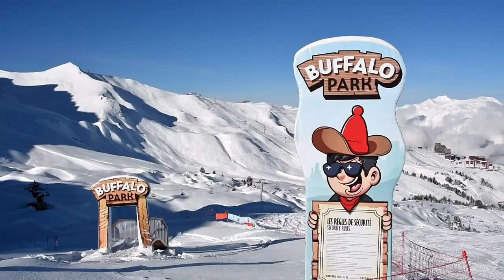La Plagne Paradiski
Au cœur de Paradiski, la station de la Plagne propose un vaste domaine hiver comme été. En hiver, elle offre plus de 135 pistes pour tous les niveaux ainsi que des remontées mécaniques à la pointe de la technologie, ce qui lui permet de se placer au rang de station la plus fréquentée au monde !
Vous pourrez évoluer dans différentes ambiances, au cœur de villages Savoyards, en vallée ou en altitude. Les familles seront séduites par les nombreuses pistes ludiques et l'ambiance agréable, les jeunes seront quant à eux conquis par les multiples évènements et bars qui sont répartis sur les pistes et en station. Les skieurs confirmés trouveront leur terrain de jeu sur les nombreuses pistes rouges et noires, ainsi que sur les spots de hors-piste, au cœur d'un relief très sympathique. Enfin, les non-skieurs pourront tester de nombreuses activités telles que la patinoire, les raquettes, les spas, et pourront bien évidemment profiter du paysage magnifique sur la vallée.
Pendant la saison estivale, la destination propose de nombreuses activités et les remontées mécaniques vous permettront de réaliser de belles randonnées ou descentes en VTT sur les sommets de la station !

La Plagne, c'est également 11 villages de montagne situés entre 650m et 2000m d'altitude, qui ont chacun leur charme. Cette variété permet de satisfaire tous les vacanciers: certains villages sont réputés pour l'accueil des familles, d'autres pour leur vie nocturne ou encore leur patrimoine historique. Si certains sont historiquement accrochés à la montagne, d'autres sont nés entre les années 60 et 90 avec l'engouement pour les sports d'hiver.
Depuis sa création dans les années 1960, La Plagne n’a cessé de se moderniser, elle propose aujourd’hui des remontées mécaniques extrêmement modernes, des télésièges débrayables 8 places jusqu’au mythique téléphériques Vanoise Express capable d’embarquer 200 passagers sur deux étages!